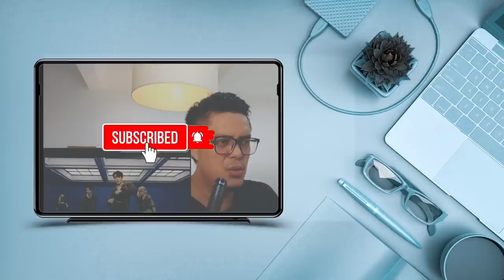DAY6- LETTING GO REBOOTED + ORIGINAL | SOUND ENGINEER REACT